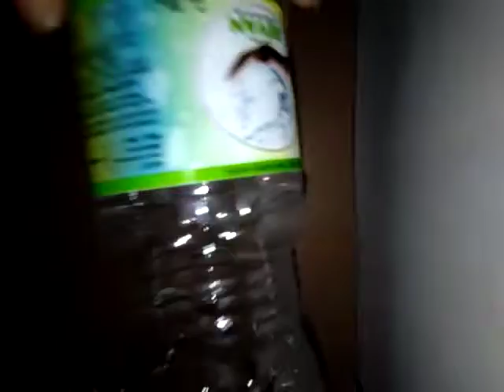How to make a beautiful Piggy bank account in only in a plastic bottle....